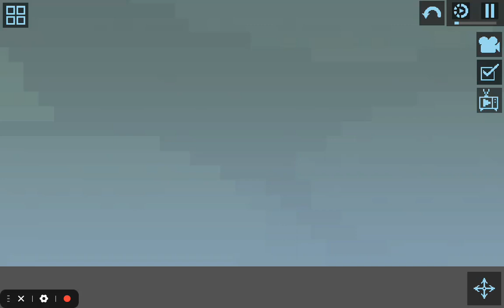The Great Robot war | Melon Sandbox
robots vs fruits in melon playground